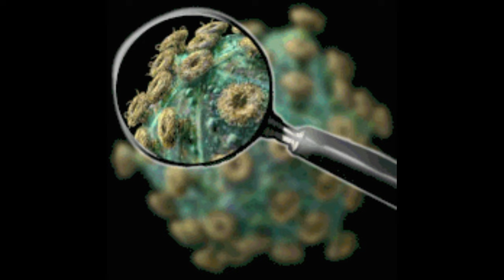Corona Ki Kitni Baate Chhupa Chuka hai China ।। MemoirToday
This video is about the corona update news in china , Why china is hiding his number of corona patient. In this video memoittoday explained the china condition .
Thank You so much for joining with us.
Searching Keywords ( Tags i used )